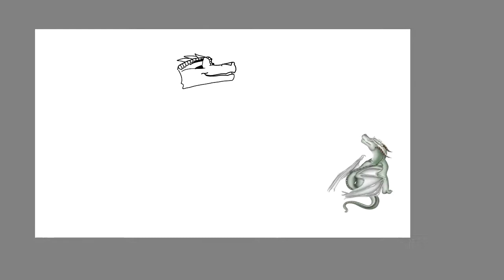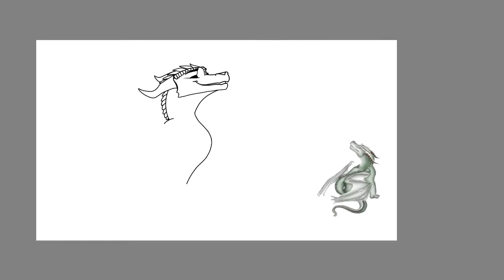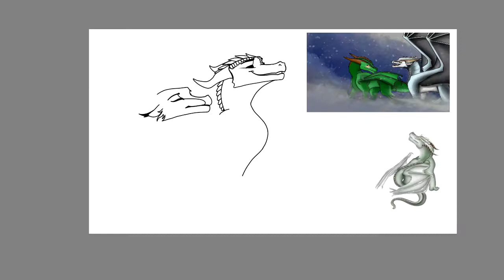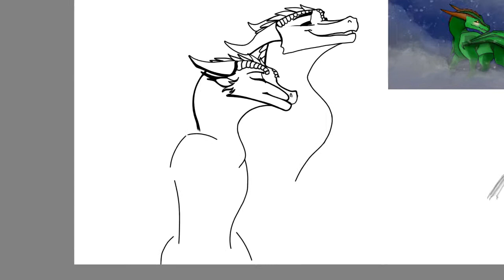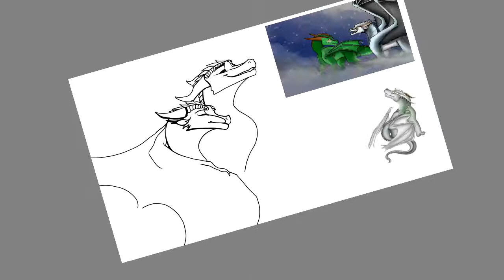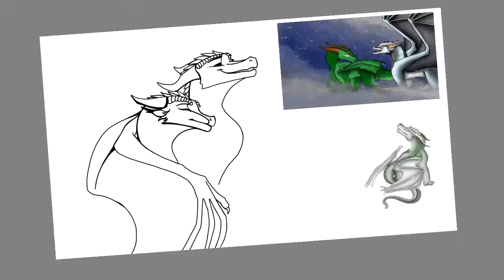Speedpaint Hawn, Cecelia, Snowstorm, and Ivory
Umm yea took longer to finish this almost five hours lol. was trying to finish it last night but was asked to do the simulator instead sooo um ye enjoy.